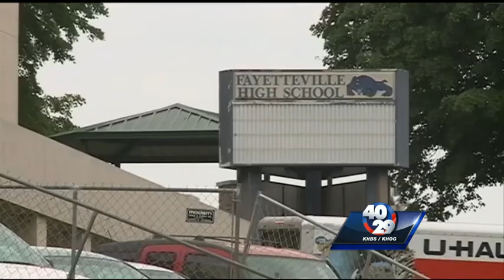Fayetteville High School increases security after bomb threat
School officials say extra security will be on hand after a bomb threat was discovered in one of the high school bathrooms.